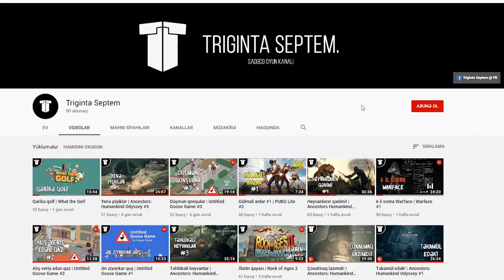Dayday Ceyson | Friday the 13th #1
Friday the 13 oynayırıq dostlar! Nəhayət bu oyuna da əlim çatdı və sizin üçün ilk oyunumu videoya çəkdim! Bəyənsəz davamı gələcək.